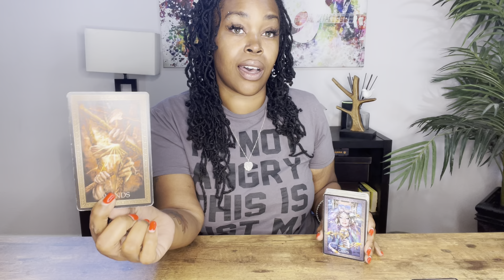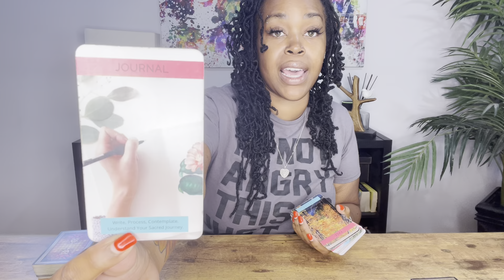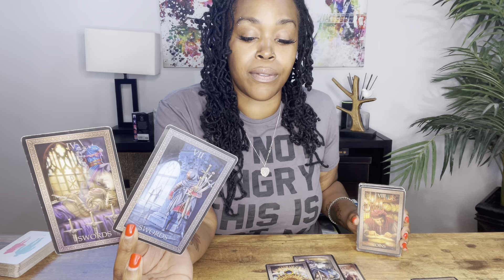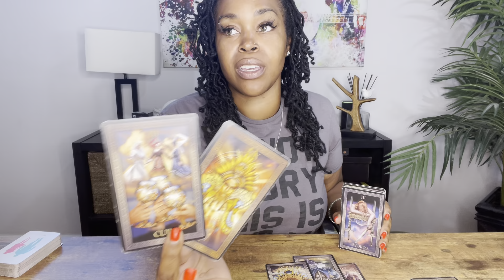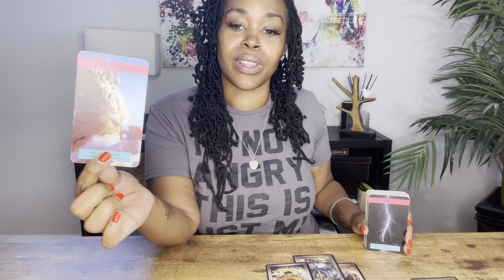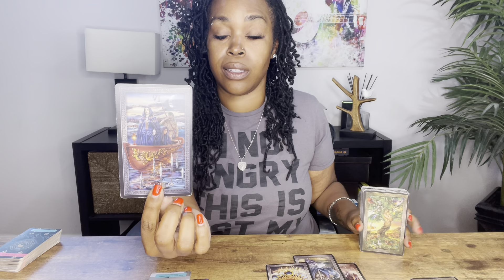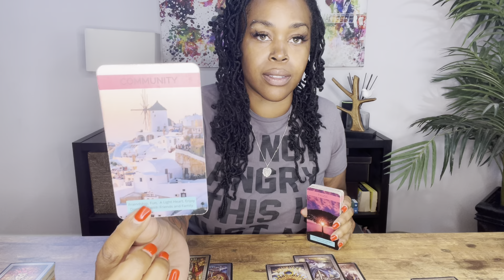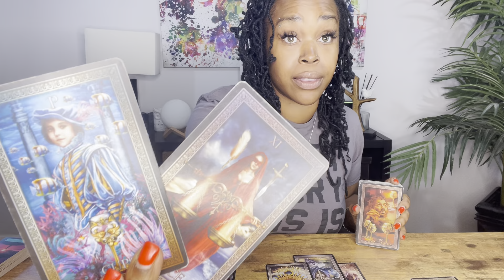LIBRA- "Patience. Your time is coming. Tell people 2 mind their business. You Got this"- July 2022